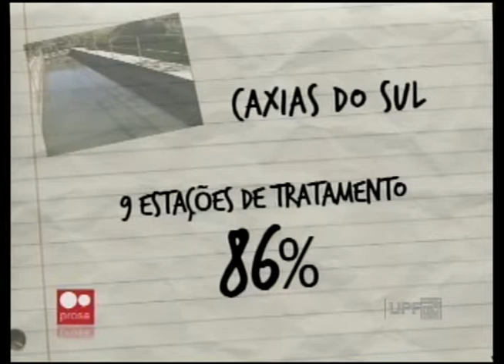UPFTV Série "A Água" - Caxias do Sul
Acompanhe a Série de Reportagens que vai falar sobre a Água.
Você vai ver como outras regiões do estado estão trabalhando para enfrentar o problema da poluição e do gasto excessivo deste bem natural. As reportagens foram produzidas pelas emissoras das Universidades Comunitárias Gaúchas. Encerrando essa série, veja como está a situação da água em Caxias do Sul.

Reportagem: UCS TV